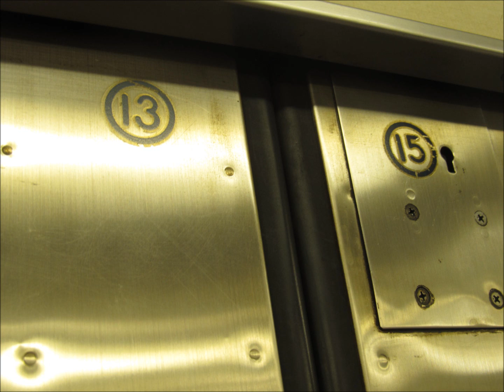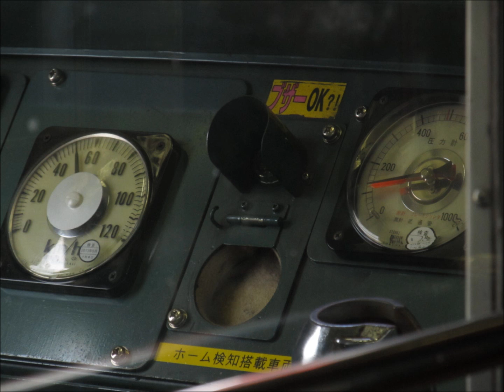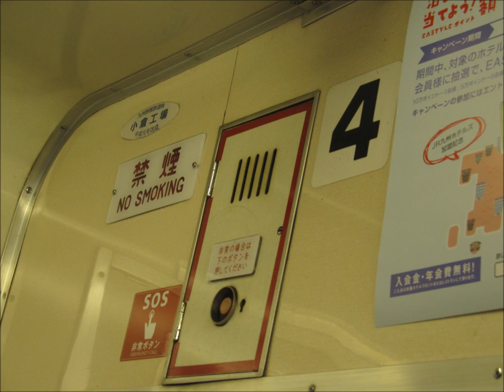［添乗音］ 442C モハ103―1508 波多江ー姪浜 走行音+スライドショー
442C　モハ103―1508
波多江ー姪浜